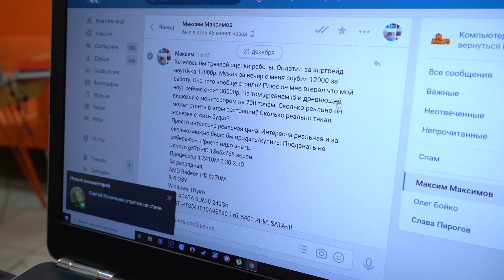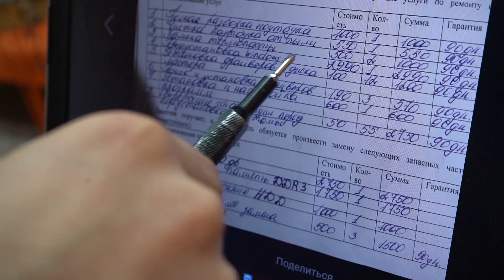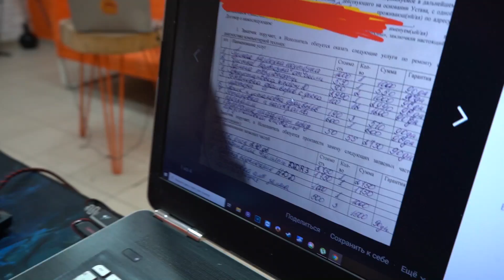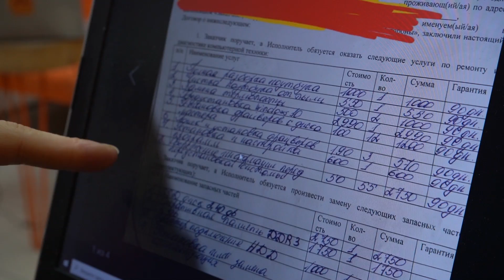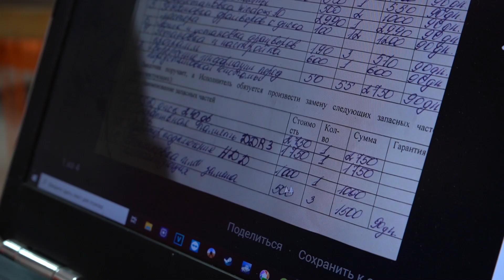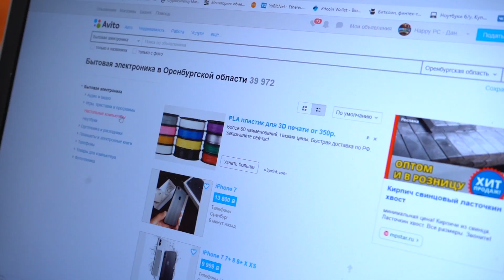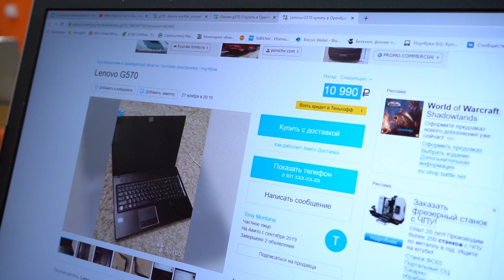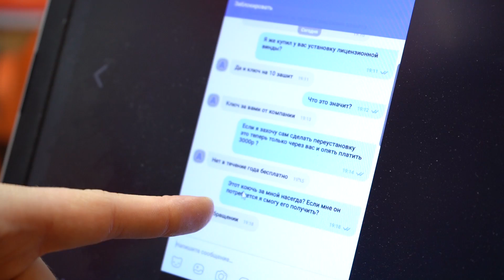КАК РАЗВОДЯТ ЛЮДЕЙ ПРИ РЕМОНТЕ ПК - МОШЕННИКИ КОМПЬЮТЕРНОЙ МАСТЕРСКОЙ | ФЛЕШМОБ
КАК РАЗВОДЯТ ЛЮДЕЙ ПРИ РЕМОНТЕ ПК - МОШЕННИКИ В КОМПЬЮТЕРНОЙ МАСТЕРСКОЙ | ФЛЕШМОБ

Йо!!! Поддержи наш флешмоб
Сегодня в happypc девушка, которую попытались нагреть на 14000 рублей при ремонте ноутбка, при том, что сам ноутубк стоит не дороже этих денег.
Многие люди в нашем и не только городе страдают от таких мастеров!
Нужно показывать обратный пример.

Надеемся вам понравится и вы оцените!. Уверен, что кому-то будет полезным!
Много полезной информации).

Хочешь мы отремонтируем твой ноутбук в прямом эфире? Оставляй запрос в комментариях под этим видео!!! Ждем активностей в комментариях.